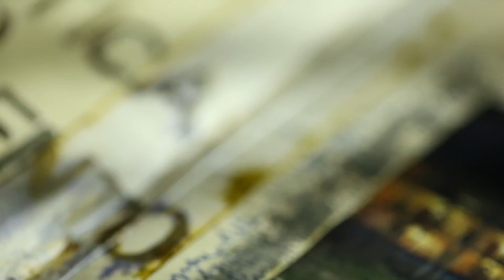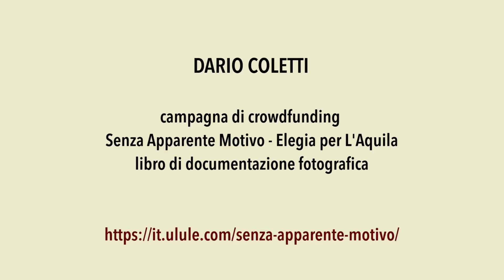Senza Apparente Motivo - elegia per l'Aquila - progetto di crowdfunding.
A cinque anni dal terremoto dell’Aquila del 2009 ho prodotto un lavoro di documentazione fotografica. Gravissimi i danni agli edifici e al patrimonio storico-artistico, de L’Aquila e dei comuni limitrofi.

Ma che cosa è successo in questi anni che ci separano dell’evento?

Qualcosa è stato ricostruito, il più è ancora maceria, i cittadini non si sono arresi all’idea di abitare in comode case ma senza personalità. C’è chi è scappato e chi è tornato, qualcuno è rientrato nella propria casa. I più vivono ancora in modo non definitivo. I nuovi paesi non hanno personalità e servizi. La memoria e il dolore sono ancora vivi, non c’è rassegnazione.

Quale può essere il ruolo della fotografia?

Analizzare lo stato delle cose, notare che il conflitto tra uomo e terremoto è un conflitto tra elementi appartenenti entrambi alla natura, un conflitto che ha la stessa essenza della crepa. L’Aquila risulta così essere un luogo simbolico quanto Amatrice, Fukushima, San Francisco o Valparaiso e in quanto tale dirige la mente verso riflessioni di carattere generale. Non favorisce un’attenzione su temi specifici dal sapore materiale, semmai, apre quesiti sull’origine delle cose, sulla natura della materia, sulla sua formazione e la sua dissoluzione, sulla sua sparizione e sulla sua rinascita. Un luogo può suggerire temi di carattere esistenziale.

Questo potente insegnamento ha ispirato la nascita del mio lavoro. Un reportage dell’anima con l’obiettivo di produrre un libro d’autore composto di immagini, pensieri e grafiche combinate tra loro nel tentativo di ricostruire i fatti ed ipotizzare un chiarimento che partendo dalla contemplazione della devastazione e attraversando il sentimento di spaesamento e di dolore potesse condurre ad un processo di guarigione e recupero di un rapporto armonico con la natura.

Il libro d’artista, nato da questo processo interiore, ha trovato collocazione all’interno di una collezione privata svilendone inizialmente la sua naturale diffusione. Ma, la domanda di fruizione del lavoro da parte di alcuni appassionati, la disponibilità del collezionista e infine lo spirito stesso della sequenza fotografica hanno reso possibile, mediante un adattamento a questo nuovo uso, un progetto di riproduzione tipografica del lavoro.